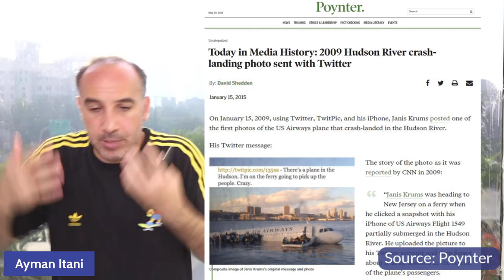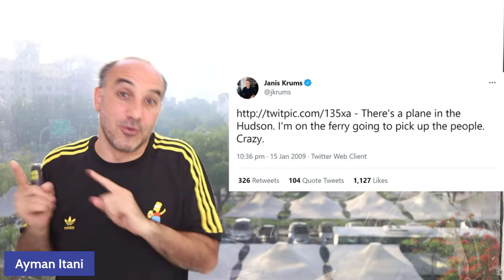Retro – 2009, Twitter’s defining moment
We look back at Twitter’s defining moment in 2009 that marked when news
organizations started considering social media as a legitimate source for news and information. It was triggered by a tweet a regular user sent about the plane landing in the Hudson River. It was the first report of this story from the landing site before any news outlets had someone on the ground to cover it. The image was posted (using a third-party app because Twitter didn’t support images yet) was used by all newspapers and TV stations relating to this event.
This video was a featured segment in my live business show on LinkedIn called BizWrap.
The next episode is on Monday, June 14th, at 5:30 PM (UAE).
Use the link below and click on "Remind Me" to be notified.